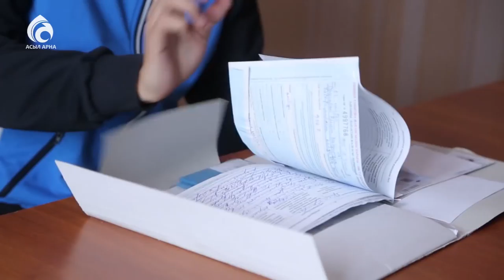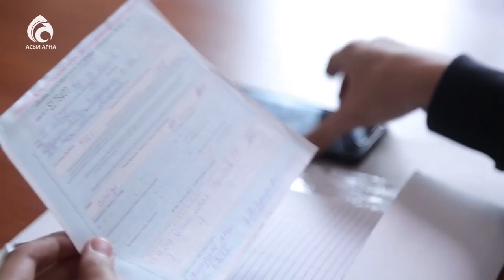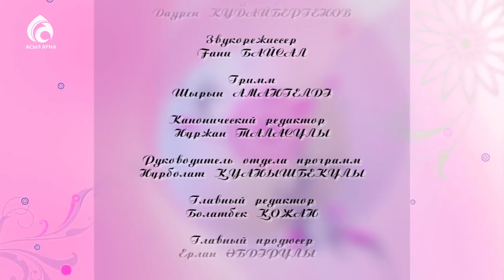Психология мужчин и женщин \ По душам \ Асыл арна